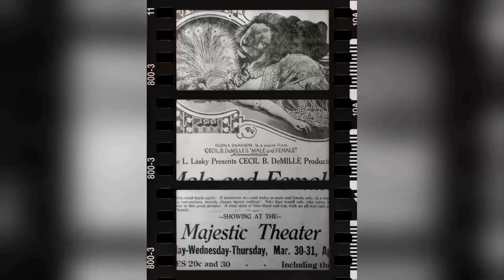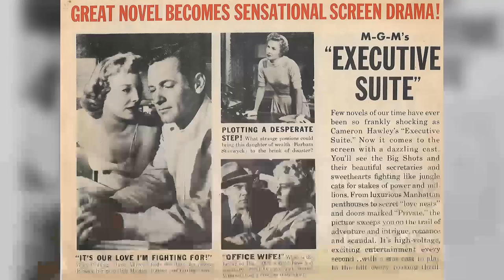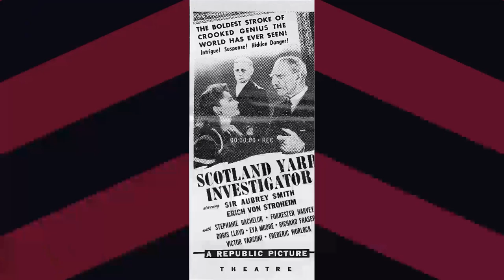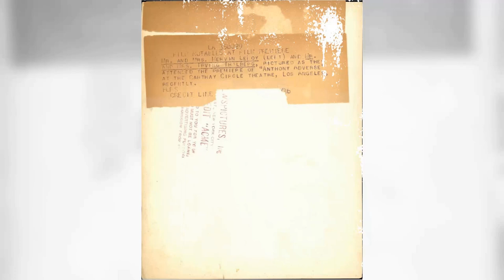Discover the Dark Side of Sunset Blvd. Movie That No One Knows About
William Holden as Joe Gillis
Gloria Swanson as Norma Desmond
Erich von Stroheim as Max Von Mayerling
Nancy Olson as Betty Schaefer
Fred Clark as Sheldrake
Lloyd Gough as Morino
Jack Webb as Artie Green
Franklyn Farnum as Undertaker
Larry J. Blake as 1st Finance Man
Charles Dayton as 2nd Finance Man
Cecil B. DeMille as Cecil B. DeMille
Hedda Hopper as Hedda Hopper
Buster Keaton as Buster Keaton
Anna Q. Nilsson as Anna Q. Nilsson
H.B. Warner as H. B. Warner
Ray Evans as Ray Evans
Jay Livingston as Jay Livingston
Fred Aldrich as Cop Who Drags Joe's Body from Pool
Joel Allen as Prop Man #2
Gertrude Astor as Courtier
Anne Bauchens as Editor
Edward Biby as Restaurant Patron
Danny Borzage as Accordionist
Ken Christy as Homicide Captain
Ruth Clifford as Sheldrake's Secretary
John Cortay as Mac - Young Gate Guard at Paramount Studios
Archie R. Dalzell as Camera Operator
Doris Dawson as Actress
Eddie Dew as Assistant Coroner
Peter Drynan as Tailor
Julia Faye as Hisham
Al Ferguson as Phone Standby
Gerry Ganzer as Connie - Betty's Roommate
Rudy Germane as Detective
Kenneth Gibson as Salesman at Men's Shop
Joe Gray as Undetermined Role
Sanford E. Greenwald as Newsreel Cameraman
Creighton Hale as Creighton Hale
Chuck Hamilton as Grip on DeMille Set
James Hawley as Camera Assistant
Len Hendry as Police Sergeant
E. Mason Hopper as Doctor
Stan Johnson as First Assistant Director
Tiny Jones as Little Woman Outside Paramount Gate
Howard Joslin as Police Lieutenant
Arthur Lane as Camera Operator
Perc Launders as Violinist at Norma's New Year's Eve Party
Alan Marston as Reporter
William Meader as Party Guest
Gertrude Messinger as Hairdresser
Harold Miller as Man on Golf Course
John 'Skins' Miller as Hog-eye - Electrician
Lee Miller as Dancing Party Guest
Ralph Montgomery as Prop Man #1
Bert Moorhouse as Gordon Cole
Jay Morley as Fat Man
Bernice Mosk as Bernice
Howard Negley as Police Captain
Ottola Nesmith as Undetermined Role
Eva Novak as Courtier
Frank O'Connor as Courtier
Robert Emmett O'Connor as Jonesy - Older Paramount Gate Guard
Jack Perrin as Detective
Virginia L. Randolph as Courtier
Bill Sheehan as Second Assistant Director
Sidney Skolsky as Sidney Skolsky
Emmett Smith as Black Man
Roy Thompson as Rudy - Shoeshine Boy
Archie Twitchell as Salesman at Men's Shop
Yvette Vickers as Giggling Girl on Phone at Party
Edward Wahrman as Camera Assistant
Jack Warden as Party Guest
Henry Wilcoxon as Actor on DeMille's 'Samson & Delilah' Set